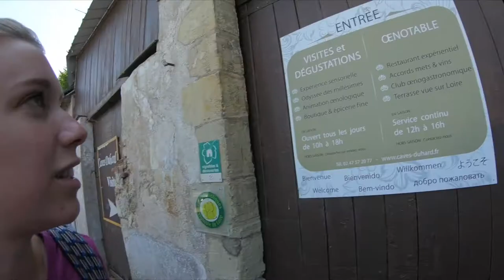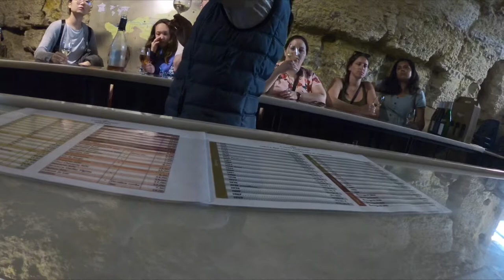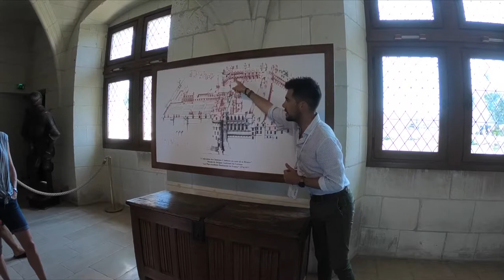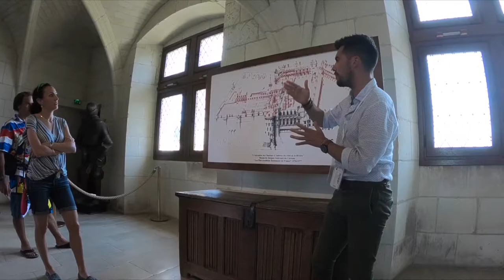Euroskate Day 3 - Tours